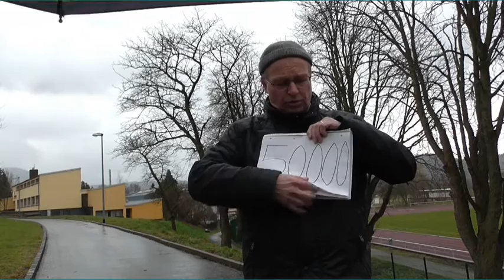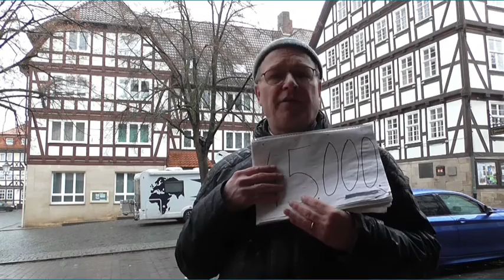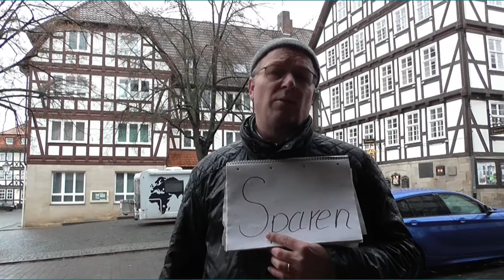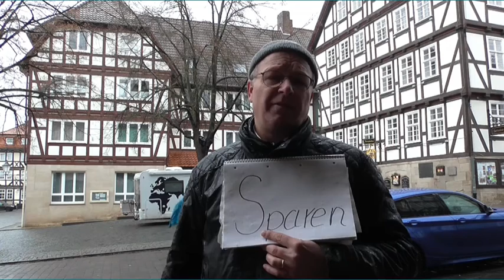Sportinternat Bad Sooden-Allendorf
Informationen zur Finanzierung des Sportinternats und der allgemeinen finanziellen Situation der Stadt Bad Sooden-Allendorf